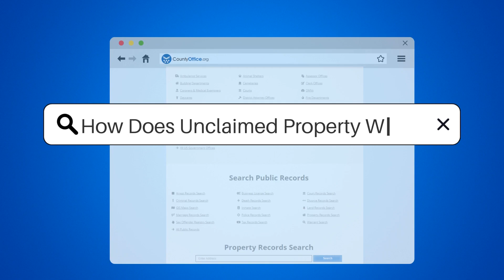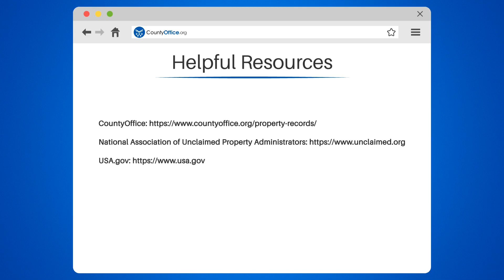How Does Unclaimed Property Work? - CountyOffice.org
How Does Unclaimed Property Work? Unclaimed property is a fascinating and often overlooked aspect of our financial system.

Imagine a forgotten bank account, stocks left untouched, or a long-forgotten safety deposit box. These assets, abandoned by their owners, eventually find their way into the hands of the state where the owner last resided. But how does one go about reclaiming their unclaimed property?

Our video provides valuable insights into the process. We guide you through the steps of searching for unclaimed property on your state's official website or through the National Association of Unclaimed Property Administrators. It's essential to note that unclaimed property laws vary by state, so we emphasize the importance of checking the specific regulations in your area.

As an academic with a professorial tone, we aim to provide you with a comprehensive understanding of unclaimed property. We highlight the significance of this topic and its impact on individuals and the state. By shedding light on the mechanisms behind unclaimed property, we hope to empower you to take action and reclaim what is rightfully yours.